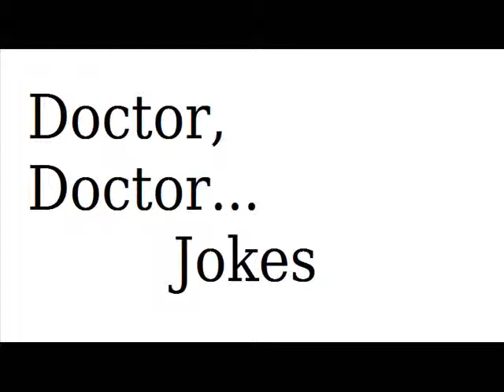Doctor Doctor Jokes 2013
Diagnosis? Doctor, Doctor jokes for 2013.

I prescribe some thanks (for watching). You should be better in about 55 seconds.

Why not show them to YOUR doctor?